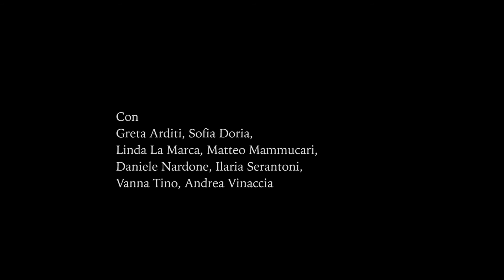Gianfranco Vergoni presenta KM 12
Km 12, il musical in omaggio alla RCA Italiana, nasce da un'idea di Emiliano Raya e Gianfranco Vergoni.
Sostenere lo spettacolo attraverso il crowdfunding significa supportare un'operazione culturale promossa dai giovani artisti della COMPAGNIA DEL MUSICAL IN PROGRESS con il musical italiano d'autore, attraverso la messa in scena di un'opera inedita che attinge dalla nostra cultura musicale popolare, costruita intorno ad una trama nuova e avvincente adatta a qualsiasi tipo di pubblico.

Sostenendo Km 12 si avrà la possibilità di ottenere delle ricompense e comprare in anteprima e a prezzi scontati i biglietti per assistere allo spettacolo, in scena da 7 giugno ad Altro Spazio a Roma

Riprese e montaggio di Giacomo Ligi